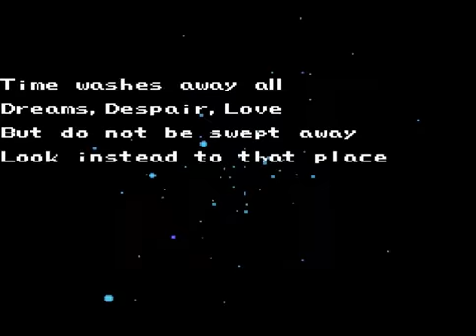Let's Play Final Fantasy III #41 - Dark Cloud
At last, the clash with the final boss of the game. And unlike the DS remake, you don't gain any experience points after this battle, which you would never think would happen in a remake, but apparently it did. Anyways, sit back and enjoy the ending, with the credits in the next part. Game made and published by Square Soft.